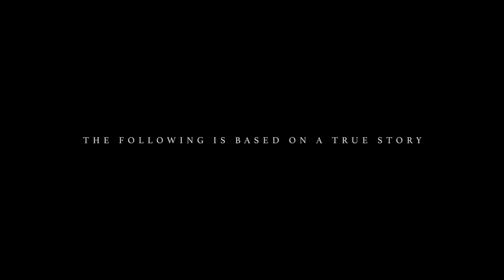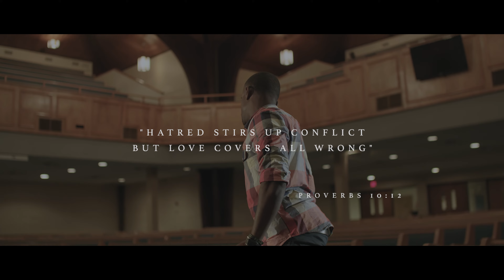Sony FS7 Music Video | C.J. Luckey | Love Wins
Directed by Dre Kahmeyer